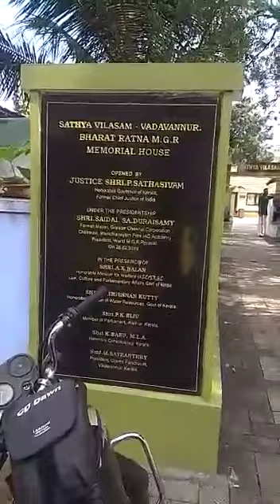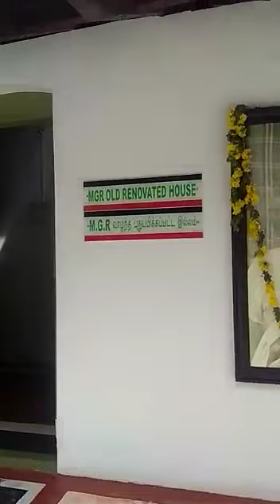MGR’s Ancestral house @ Vadavannur, Palakkad, Kerala.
VISITED DR.MGR ‘Chilhood house which is now in a very good Memorial house “SathyaVilasam” Yesterday on His Birthday, with my wife.what an incomparable Great Leader who served the poor and downtrodden:-Feeling Awesome at His house at Vadavannur,Near Palakkad.
A MUST VISIT PLACE FOR EVERYONE WHO ADMIRES HIM.
And I thank his relatives,Mr.Mohan, Mr.Krishnadas, Mrs.Deepa who helped me with details of the Great Leader’s Memorial house which was renovated in 2019, by Mr.Saidai Duraisamy, who served as Chennai Mayor.

The ancestral house of MGR's mother Sathyabhama, named 'Sathyavilasom', is visited by a large number of MGR fans from Tamil Nadu.
Though MGR was born in Sri Lanka, his father Maruthur Gopalamenon from nearby Nalleppilly village returned to Vadavannur after his retirement as magistrate of Kandy in Sri Lanka and stayed for some time in his ancestral house.
Inauguration News as reported in Times of India news in 2019:-👇

PALAKKAD: Vadavannur, a remote village in Chittur taluk, 15km from Palakkad town, is all set to inaugurate the Magora Centre, a first-of-its-kind village story-telling space in memory of legendary actor-turned-politician, Maruthur Gopalamenon Ramachandran, popularly known as 'MGR'. The inauguration is on Saturday by minister for culture A K Balan. "It is a unique cultural space in the village of MGR. There will be micro museum, performance space, documentation centre, workshops and gallery in the memorial of the iconic leader of the people of Tamil Nadu and its former chief minister was born as the second son of Melakkath Gopala Menon and Maruthur Sathyabhama of Vadavannur," said Arun Narayanan, regional co-ordinator of INTACH.
The memorial will become a platform for a host of creative expressions, performances and conservation, he said.Palakkad has produced some of the greatest film personalities like K S Sethumadhavan, M S Viswanathan, M T Vasudevan Nair and P Leela, Carnatic musicians like Chembai Vaidyanatha Bhagavathar, Palakkad Mani Iyer, M D Ramanathan and many others.MGR was the most popular as an actor, politician, humanist, nick-named 'Makkal Thilakam'.
His birth centenary was celebrated in January last year in a fitting manner at Vadavannur.